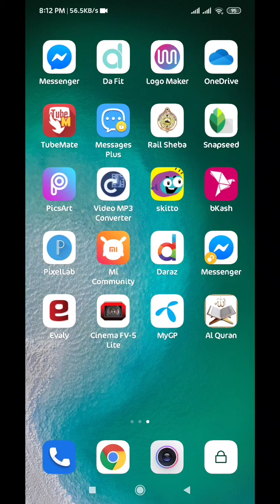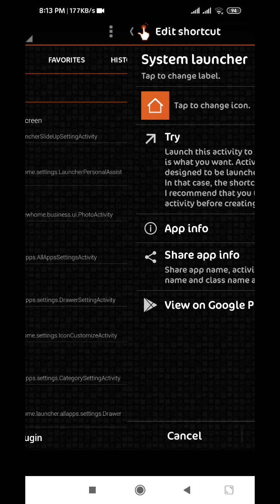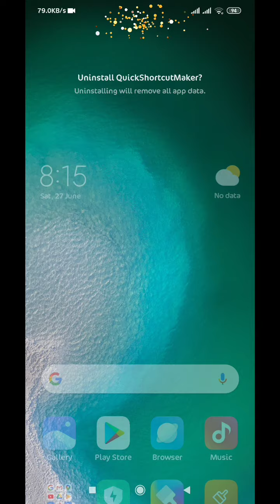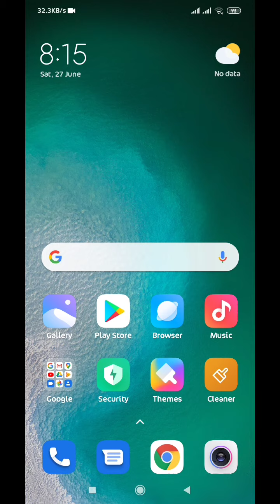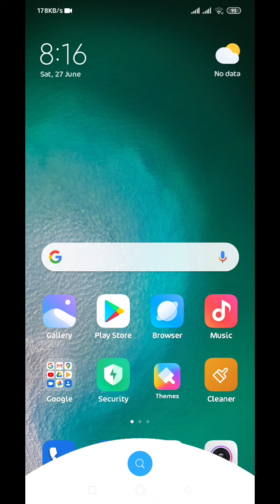How to eneble apps drawer Redmi Note 8/8 Pro।। Redmi note 8/8 Pro।।Enables Apps drawer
Hello friends today I will show how to enable apps drawer Redmi note 8